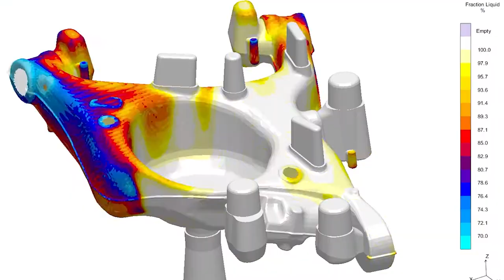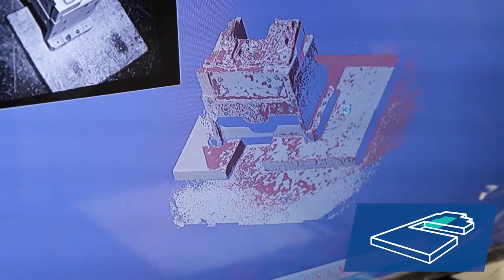FSA | COSTAMP GROUP - Correggio plant